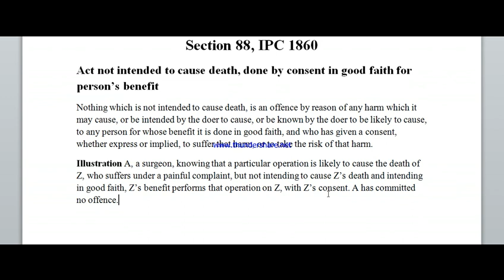Section88 IPC 1860